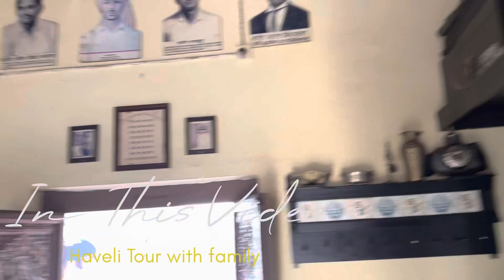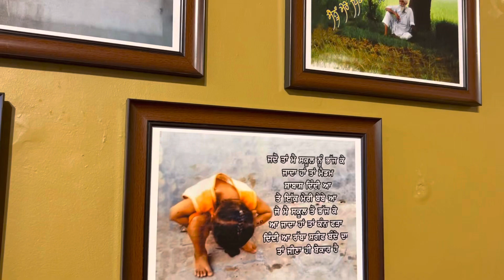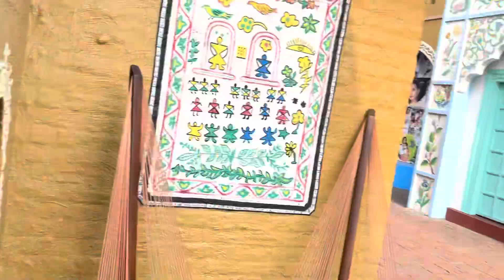Haveli Tour with family |Haveli Jalandhar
JAI SAI JI 786 🙏